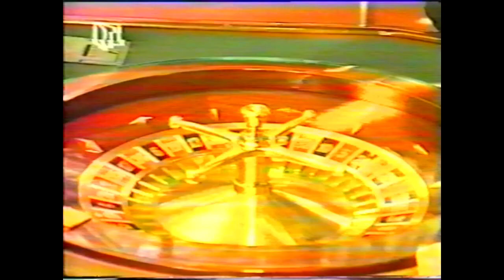Roy Black Trailer Ein Schloss am Wörthersee